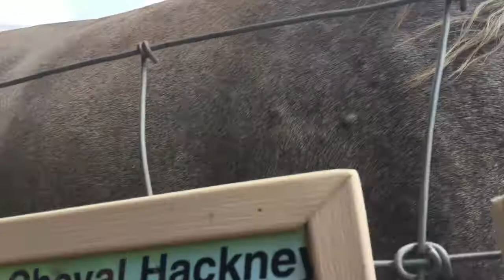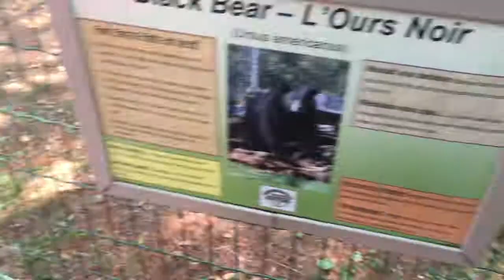ZOO DAY!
I know it’s been a while since the last vlog and even since this vlog was recorded but I’m getting back into blogging again!

Hi, I'm Fallon a full time youtuber, musician and vlogger! this is my vlogging channel were I film my every day life and talk about a bunch of different things so you will see stuff like behind the scenes of my lifestyle videos, or behind the scenes of music videos, daily adventures, travel vlogs as well as much more! I am basically documenting my journey as I try to achieve my dreams, I hope you enjoy my vlogs and I will see you soon with a new video!